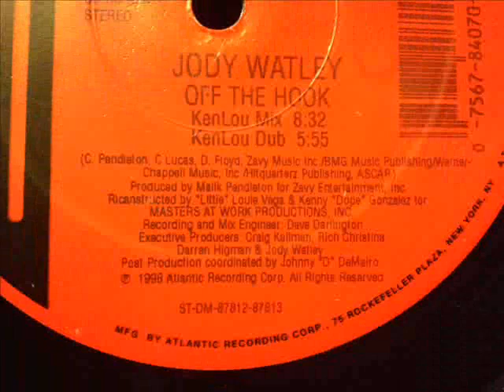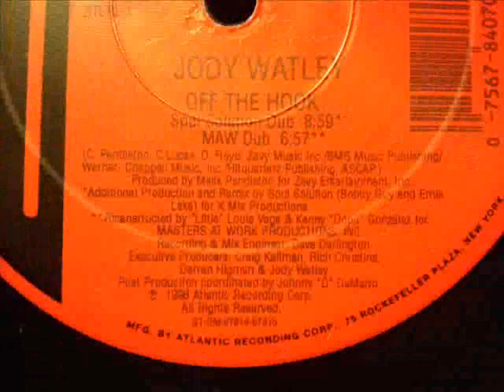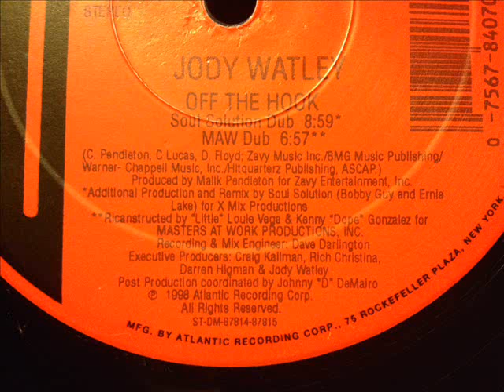Jody Watley - Off The Hook (Kenlou Dub)